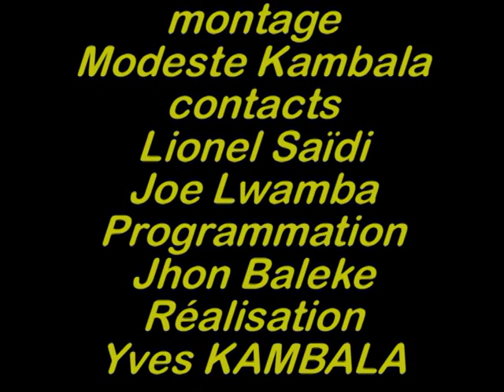Yves Kambala Interview Sr. Marthe Sawuna (3)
Interview of Marthe Sawuna with Yves Kambala